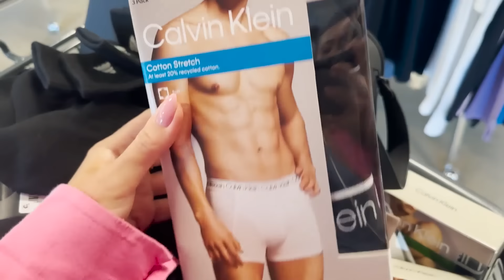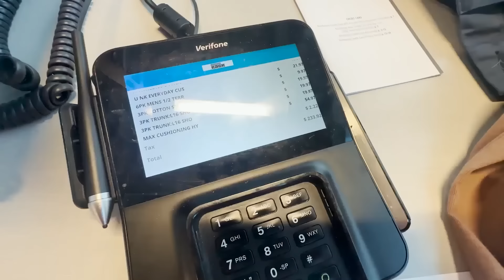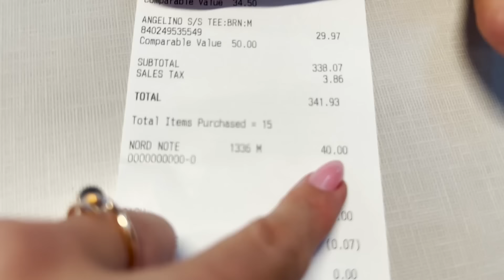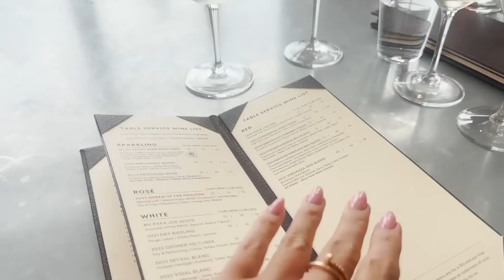ВИКАЧУЮТЬ ГРОШІ! Як влаштована освіта в Америці? Чим лякають школярів? Літній табір за 7500$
Всім привіт! Це Анна Олицька, і сьогодні я розповім про освіту в Америці та адаптацію мого сина в американській школі. Чому у дітей у США відсутня мотивація до навчання? Скільки коштує відправити дитину до табору на півтора місяці у Нью-Йорку? Що забороняють дітям у літньому таборі? І чим я займатимуся, поки син у таборі? Про життя в США, оцінки сина та його враження від школи, підготовку до літнього табору, медицину, байдужість американських лікарів до дітей та багато іншого — у новому влогу. Приємного перегляду!

🎬Інші випуски:
НЕБЕЗПЕЧНА АМЕРИКА: Як у нас із сином ВКРАЛИ ПАСПОРТИ ТА ГРОШІ та дозвіл на крадіжки до 1000$
НАЙДЕШЕВША їжа в Costco: КРАДУТЬ прямо в магазині! Що їдять американці? РОСТУТЬ ЦІНИ на харчі в США!

00:00 - У цьому випуску
01:09 - Адаптація сина в Америці
01:43 - Як Тіма закінчив чверть?
04:10 - Тіма про вступ до старшої школи
06:02 - Підготовка до літнього табору
09:55 - Стрижка Тіми та небезпеки життя в Америці
15:22 - Перевіряємо Тімі зір
20:25 - Як боротися з лінощами та відсутністю мотивації до навчання?
26:23 - Пообіцяла здійснити мрію життя Тіми
28:06 - Медицина у США. Вакцинація
33:47 - Як табір допомагає українцям?
35:18 - Йдемо на шопінг
39:11 - Останні збори
45:05 - Їдемо до табору. Які там правила?
47:33 - Прощаюся із сином на півтора місяці
50:03 - Їдемо на виноробню
53:32 - Чим я займаюся, поки син у таборі?